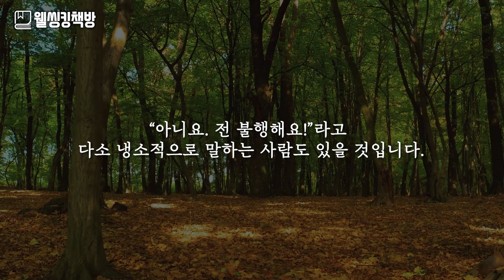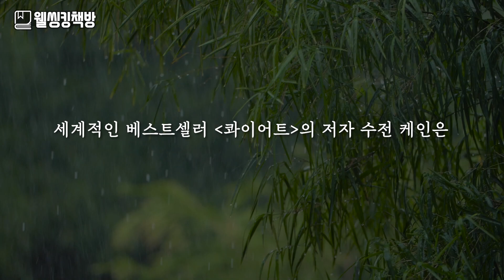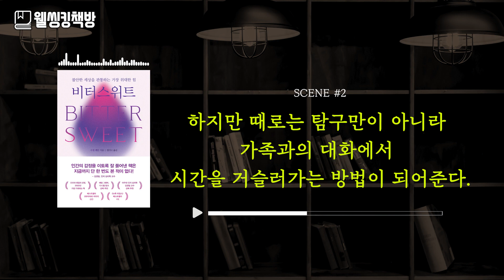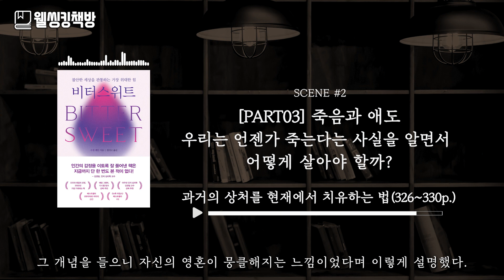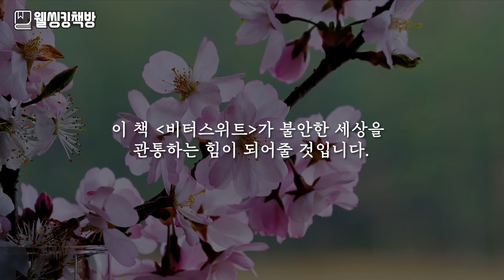인생에서 지나갈 슬픔에 빠르게 대처하는 7가지 기술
1) 평정심을 위한 시각화
2) 스트레스 완화 3.3.9 호흡법
3) 중장기 꿈 이미지 트레이닝
4) 골든모닝을 위한 아침확언
5) 골든모닝 3분시각화
6) 중장기 목표 영화감독 시각화